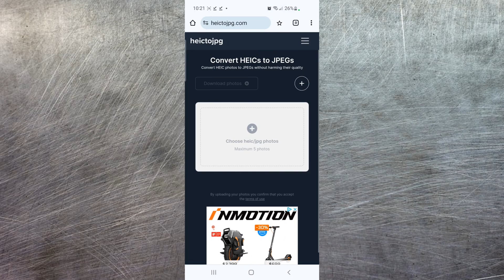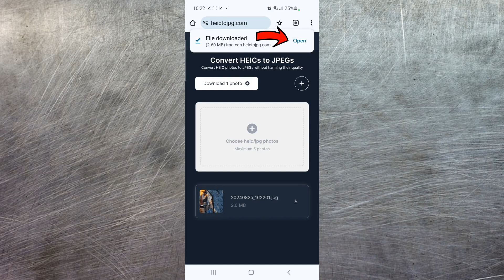How To Convert HEIC To JPG for Free (Mobile & Desktop)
In today's quick guide I show you how to convert HEIC to JPG for free.  This works for both mobile phones and desktop.  It work for both android and apple iphones.  If you are looking for a HEIC to JPG converter, this is the website you want!

I do not know why HEIC picture formats exists.  They do not open well in most any browser.  However, most browsers will open JPG or JPEG picture formats without issue.  That is why I wanted to share an awesome free website to converting HEIC to JPEG picture formats.  You do not need to create an account nor download anything.  Simply upload the HEIC file you wish to convert and the website will do the rest.  What I love about this website is you do not lose any picture quality when you convert from HEIC to JPG or HEIC to JPEG.

Well guys, hope you enjoyed this quick tutorial on my favorite HEIC to JPG converter, if you did, please hit that like button and we will see you in the next video!